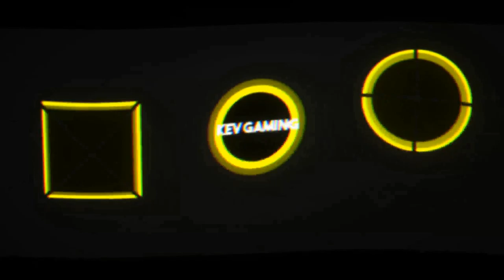Fifa 21 Karriere S04 Saison 3 #104 Vorbereitung S3 Teil 1